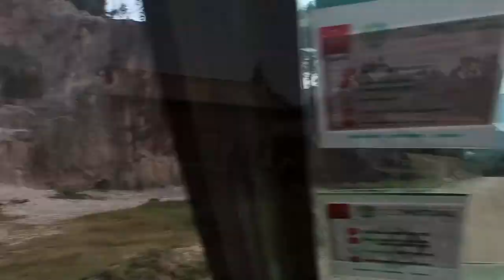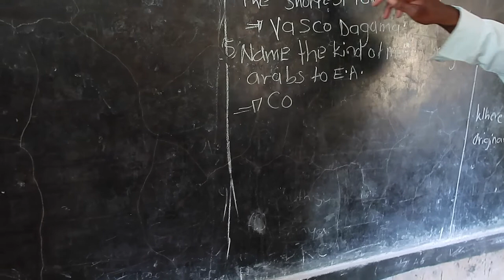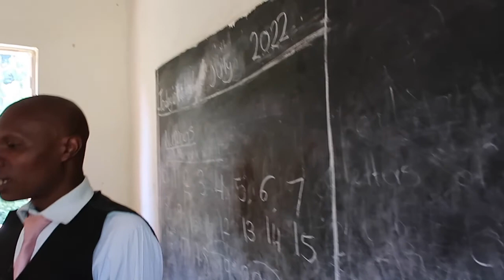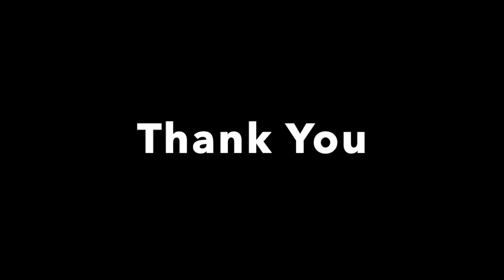Uganda - Bakiga Community & Batwa Pygmies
The Batwa people are one of the oldest surviving Indigenous tribes in Africa. They live high in the mountain forests of Uganda (Bwindi Impenetrable National Forest)